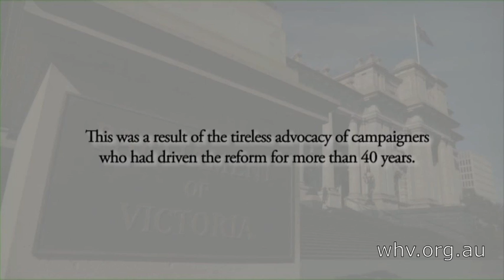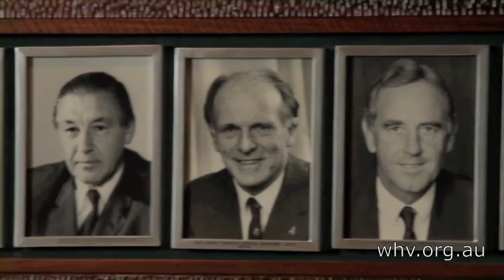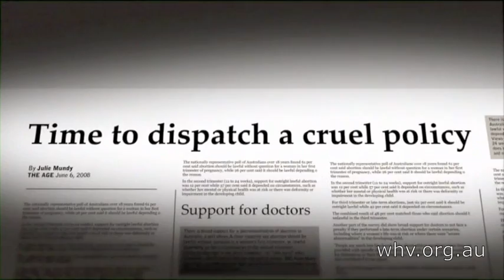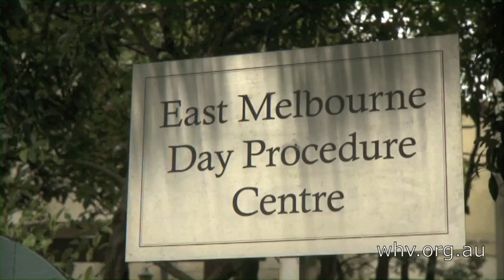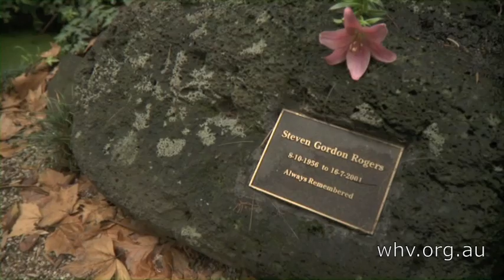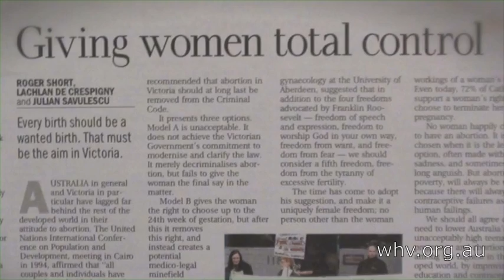It's about choice: The Victorian Abortion Law Reform Story (Part 1)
In October 2008, the Victorian Parliament in Australia passed legislation to remove abortion from the Crimes Act.  Produced in 2010,  "It's About Choice" documents the campaign to achieve this reform. Providing valuable insight to the campaign, the documentary includes interviews with politicians, health experts, and women's health advocates. Running time (over 2 parts) is 25 minutes. Full DVD also available for purchase.